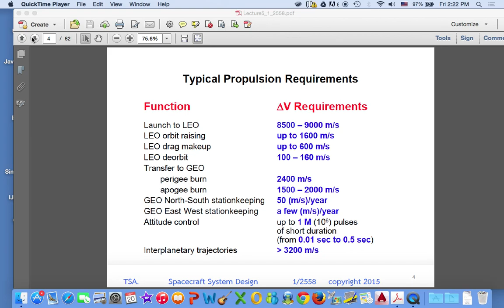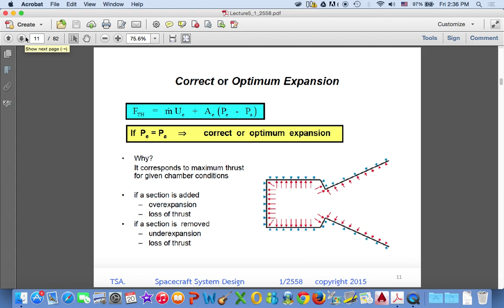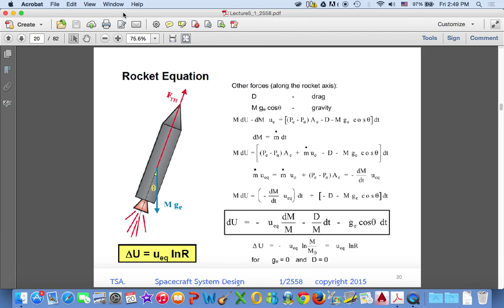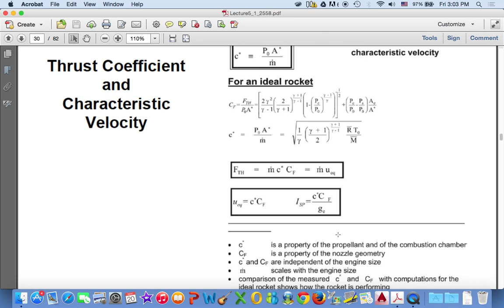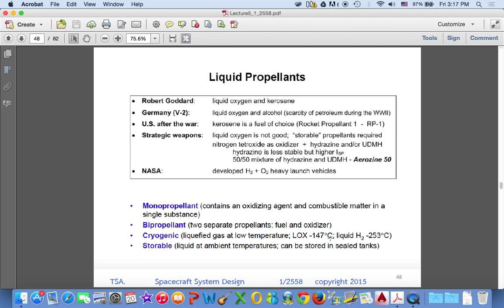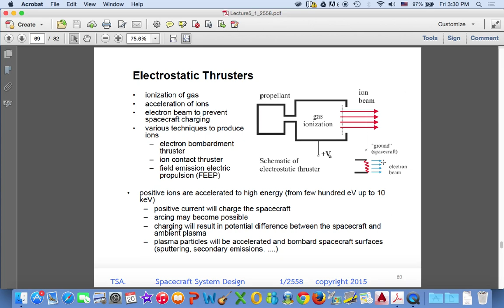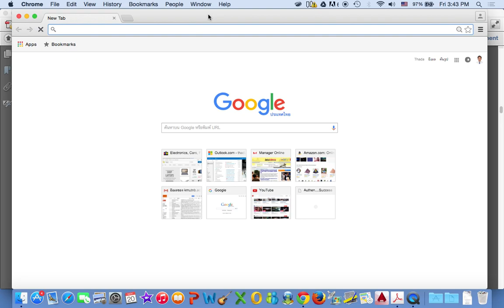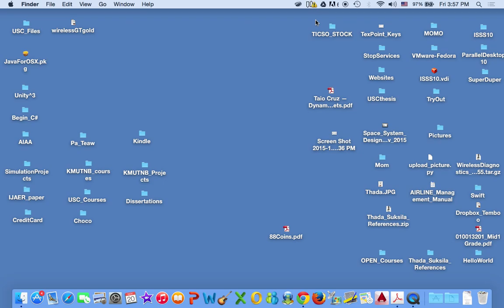Space System Design Last Lecture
Space System Design Last Lecture (Nov 20, 2015)